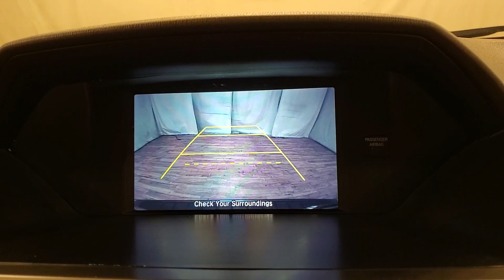2016 | Honda Odyssey LX | REAR CAMERA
Stock #:035965
BACKUP CAMERA, USB, CRUISE CONTROL, ONE OWNER, 118-POINT INSPECTION PROCESS. CARFAX One-Owner. 19/28 City/Highway MPG It's been 22 years since the opening of the first Car Vision dealership and we can't remember one day where we didn't welcome every single person as family into our house. Our team is the extension of our family and we take pride in the successes accomplishments of each one of them.

Awards:
  * 2016 IIHS Top Safety Pick   * 2016 KBB.com Best Buy Awards Winner Minivan   * 2016 KBB.com 16 Best Family Cars Minivan   * 2016 KBB.com Brand Image Awards
2016 Kelley Blue Book Brand Image Awards are based on the Brand Watch(tm) study from Kelley Blue Book Market Intelligence. Award calculated among non-luxury shoppers.  Kelley Blue Book is a registered trademark of Kelley Blue Book Co., Inc.